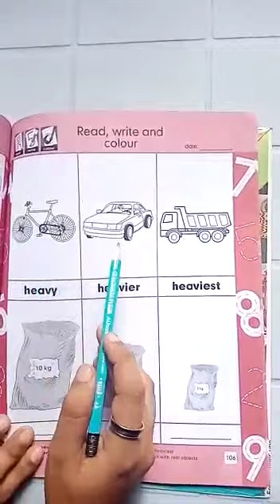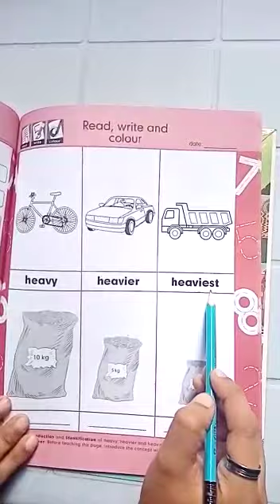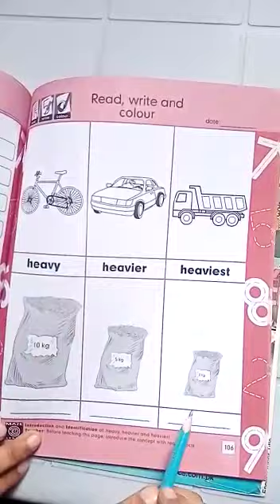Pre Year lll Maths Book 19/12/2020